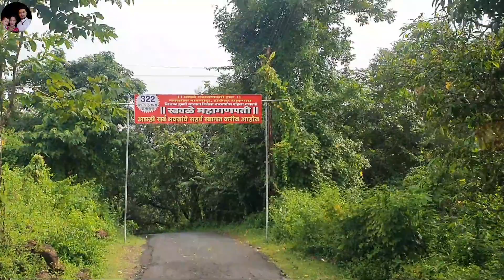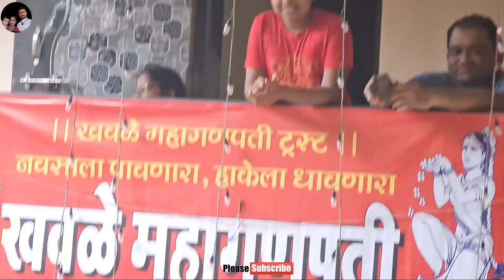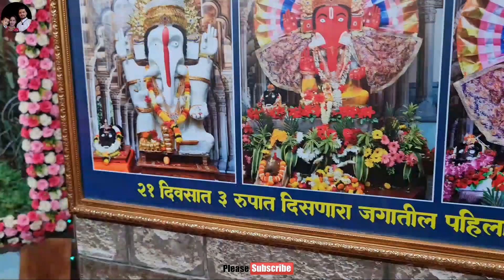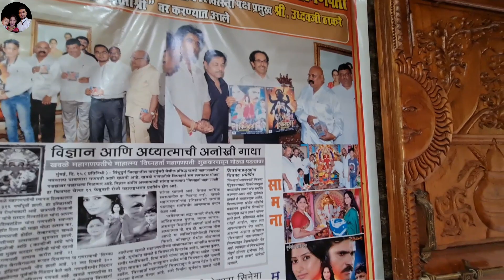आमचा महिला मंडळ गेला पहिल्यांदाच खवळे गणपती बघायला | बायकांचे मालवणी गजाली